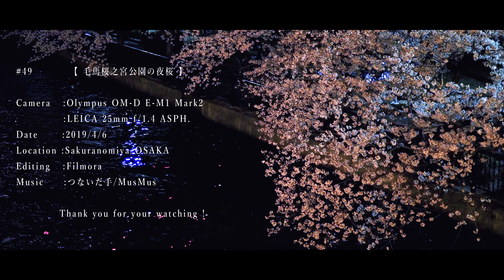【毛馬桜之宮の桜】Panasonic LEICA 25mm f1.4 ASPH.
Filmed by OLYMPUS OM-D E-M1 Mark2
#49  【 毛馬桜之宮公園の桜 】

ずっと行きたかったJR桜ノ宮駅周辺の桜並木
毛馬桜之宮公園の桜を撮影に行ってきました。

夕方から夜にかけての絶景。
大川と桜並木のライトアップ。
これらを目当てに行ったんですが。。。失敗(-_-;)

実際ライトアップは天満駅の周辺みたいで、
桜ノ宮駅周辺はライトアップされず街灯のみ。
なんかおかしいぞ？と思いつつ撮影終了。

帰宅後その事実を知りショック。。。
全カットをボツにしようかとも思いましたが
もったいないので編集で色補正を大幅にし、
なんとか動画にしました。

なので細かな変な色味はスルーしてくださいｗ

以上言い訳でした(^-^;

使用しているカメラ機材はこちら
【ミラーレス一眼/ボディ】
●Olympus OM-D E-M1Mark2
【交換レンズ/MFT】
●M.ZUIKO 12-40mm f2.8 pro
●M.ZUIKO 40-150mm f2.8 pro
●M.ZUIKO 12-200mm f3.5-6.3＊new
●Panasonic Leica 25mm f1.4
【高級コンデジ】
●Panasonic DMC-FZ1000

使用している動画編集ソフトはこちら